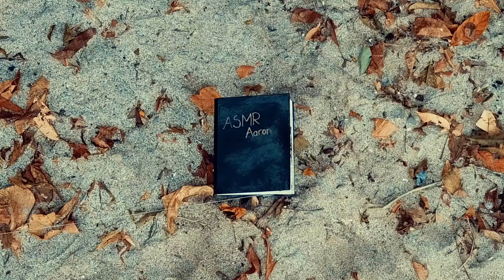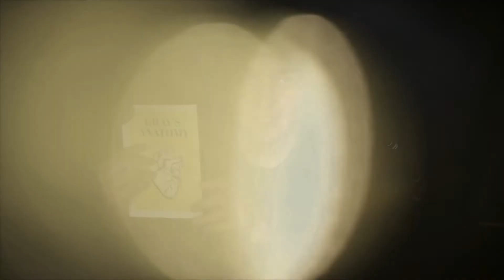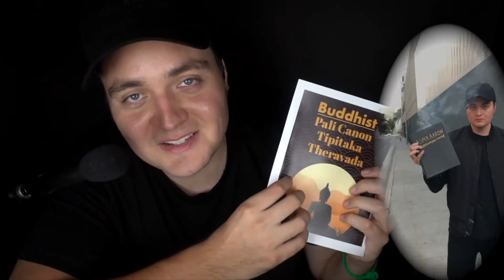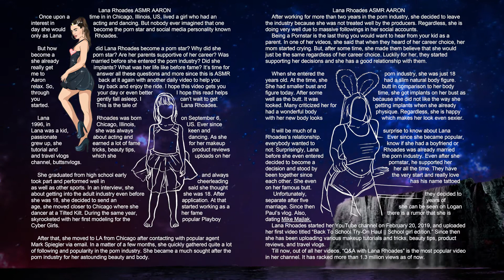Lana Rhoades ASMR Bio Read in Disney/Anime style (whispering) To Help you Sleep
Lana Rhoades ASMR  read in a Disney Anime Princess ASMR style to help you relax and gently fall asleep. Read by ASMR AARON Composed by Robert Luna